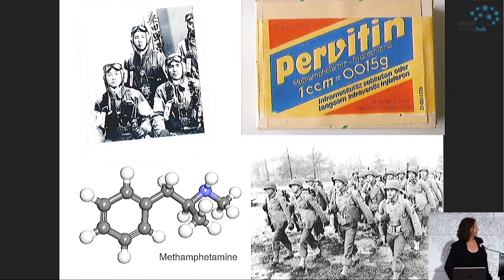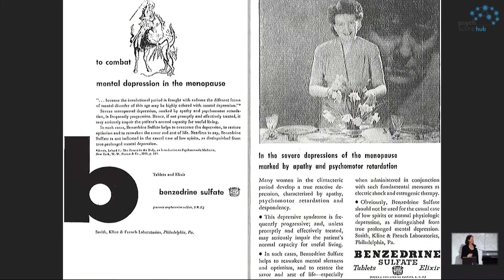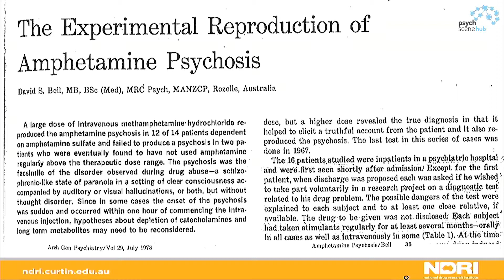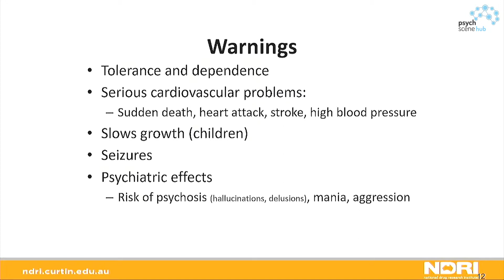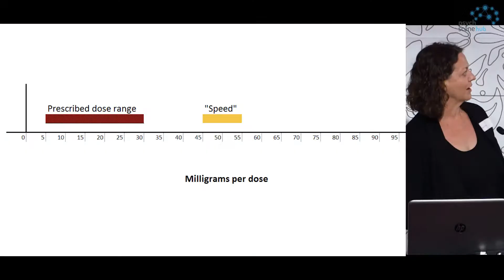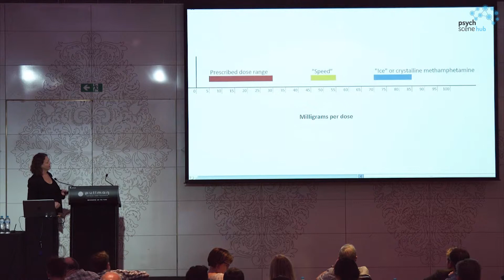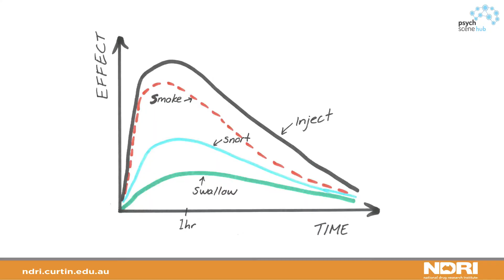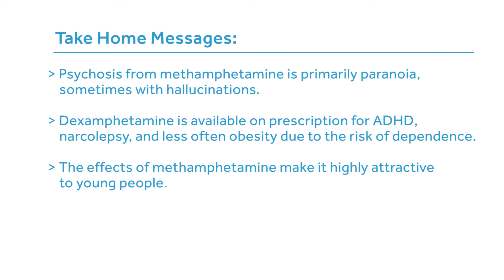Ice (Methamphetamine)– Tolerance and Bioavailability By Associate Professor Rebecca McKetin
Associate Professor Rebecca McKetin is a Curtin Senior Research Fellow and Deputy Director at the National Drug Research Institute. Rebecca’s research has focussed on methamphetamine (‘ice’ or ‘crystal meth’), for which she has received an NSW/ACT Young Tall Poppy Science Award. Her major achievements include developing methods to estimate the number of people dependent on methamphetamine use in Australia, establishing a world-first longitudinal treatment outcomes study for methamphetamine use (the Methamphetamine Treatment Evaluation Study), quantifying the risk of mental health problems associated with the use of the drug, and developing an online intervention for people who use methamphetamine (Breaking the Ice).

Take-Home Points:

• Psychosis from methamphetamine is primarily paranoia, sometimes with hallucinations.

• Dexamphetamine is available on prescription for ADHD, narcolepsy, and less often obesity due to the risk of dependence.

• The effects of methamphetamine make it highly attractive to young people.